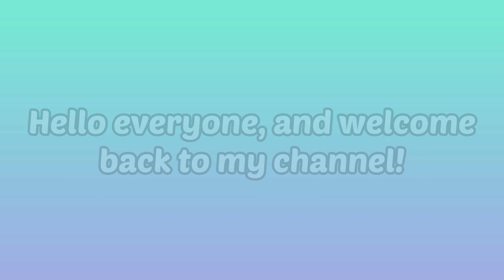Update 61 Encanto Prediction | Disney Magic Kingdoms Game | Disney Boy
Hey everyone! Enjoy! ❤